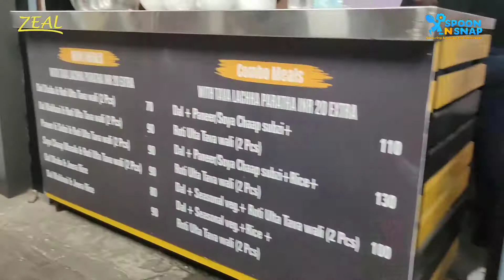Zeal Sector 4...Destination for budget friendly north indian meals in Udaipur